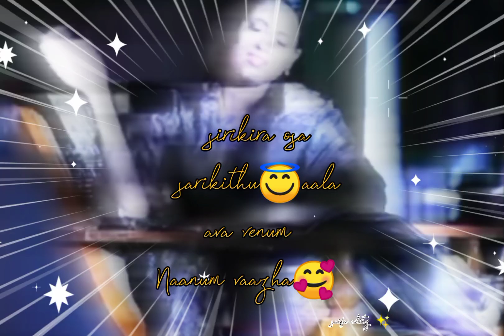Thendral vanthu ennai thodum serial cute 💕 love❤️ whatsapp status 😘🤗😘